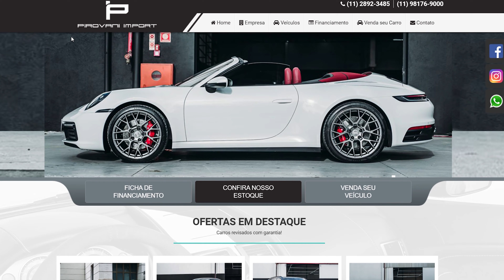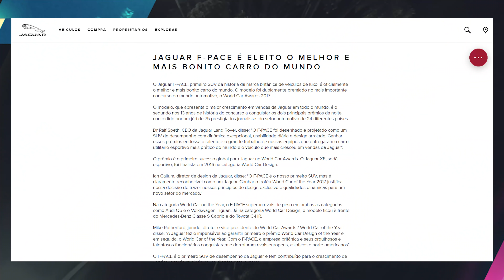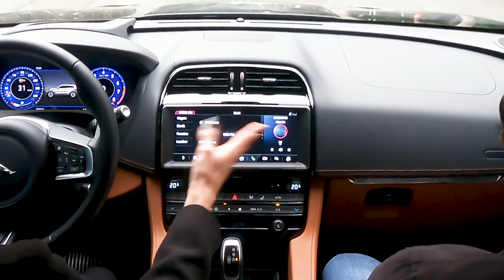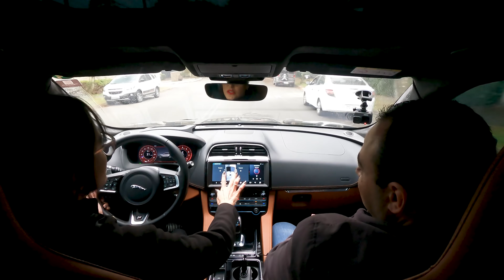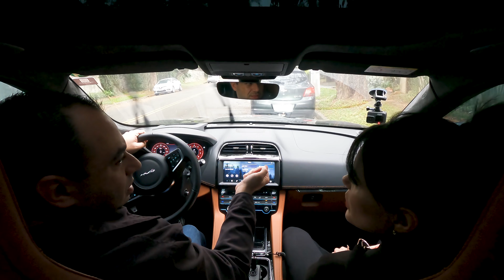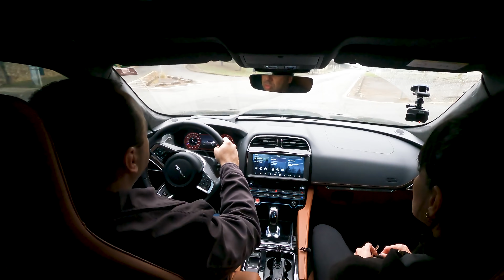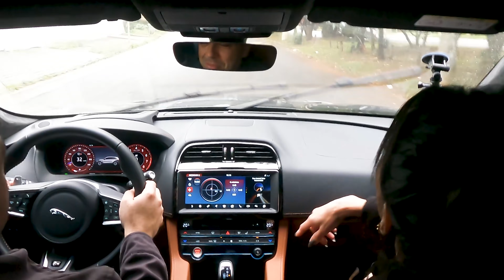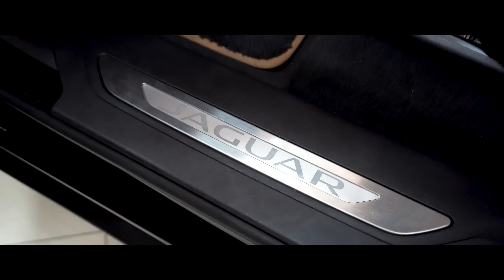O MELHOR DA CATEGORIA? TESTAMOS O PREMIADO JAGUAR F-PACE SVR | ApC